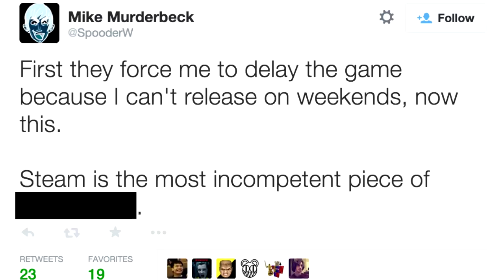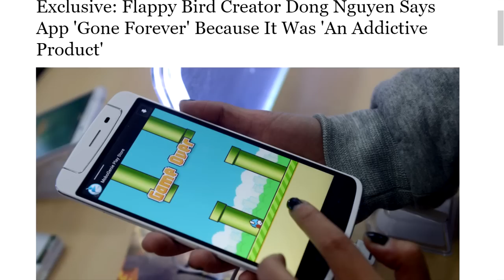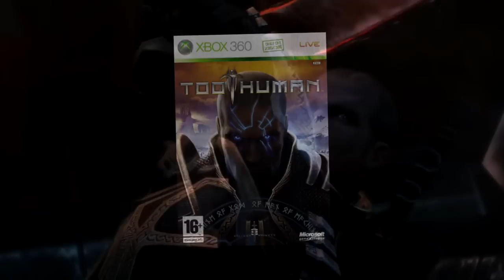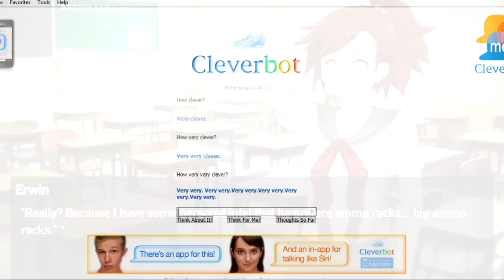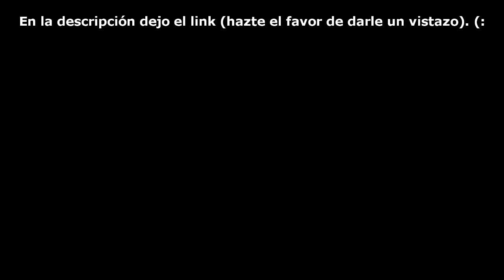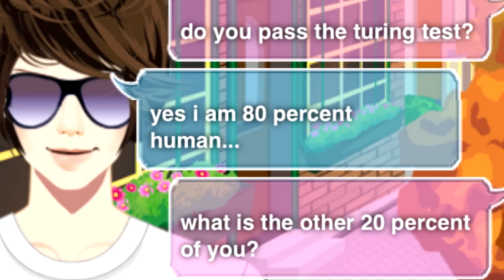7 Videojuegos Que Fueron Removidos De Las Tiendas (y la Razón REAL)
En este Top 7, conocerás algunos juegos que desaparecieron de las tiendas (temporalmente o permanentemente) por varías razones.
¡Lo apreciaría mucho si te tomas 2 segundos para darle like al vídeo! :)

Música utilizada por orden:
Shovel Knight - Main Theme (Orchestral Cover) The Synthetic Orchestra (Intro)
Best VGM 416 - Secret of Mana - Angel's Fear (Puestos)
Stardew Valley OST - Spring (The Valley Comes Alive)
Fallout 3 Tranquility Lane OST (HQ) 320 Kbps
Fallout New Vegas song - Jazz blues
Dark Souls Remix - I Had A Name
Mario Golf 64 (Music) - Main Menu
Bully OST - 09 Sneaking On a Date
Demons Souls OST - Character Creation music (Unreleased Track) - HD!
fcj - coffee shop cutie (w/ dummy feelings) (Final)

Todo el contenido usado en este vídeo esta libre de copyright, si algún autor del contenido audiovisual tiene un problema, puedes encontrar mi correo en mi canal.